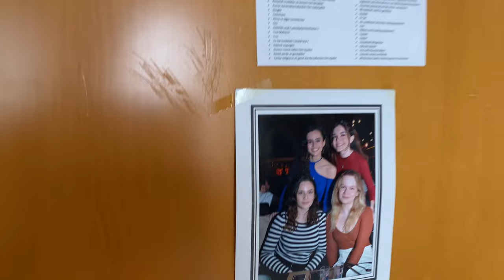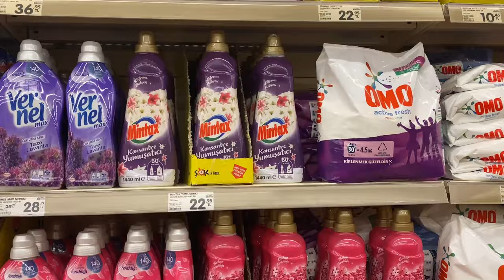Sabancı Üniversitesi Vlog ❅ | Kış 2022 | Kar Gören İzmirli | rislek vlog 5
İçimizi ısıtan diyemem ama baktıkça mutlu olduğum bu günü bir hatırlayalım istedim:) Tekrar karlı vloglarda görüşmek üzere!

Not: Sonunda ayarları düzelterek 4K video yüklemeyi başardım sanırım, hayırlı uğurlu olsun. Üst kalite kar manzarasının keyfini çıkarın:)))